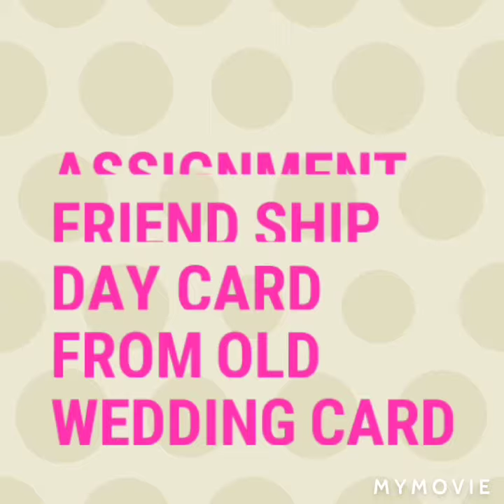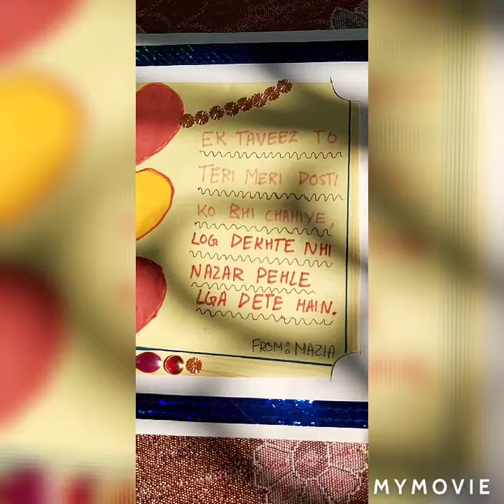Friend ship card from old wedding invitation card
old wedding card
glace papers